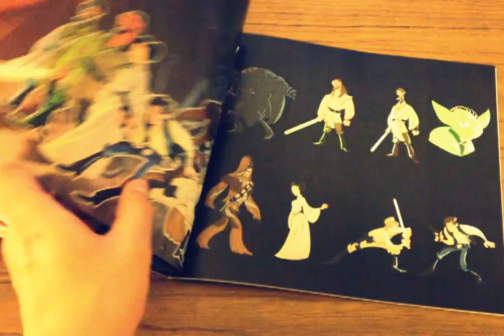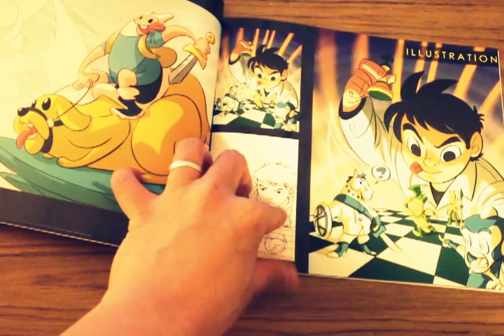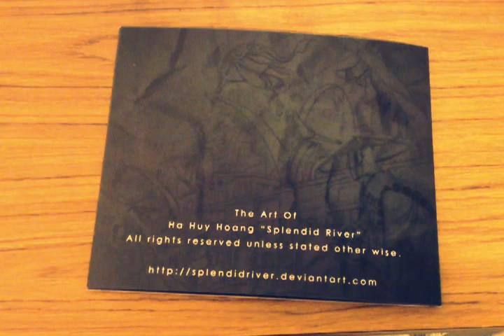The 2012 Art of Ha Huy Hoang "Splendid River" (indiegogo)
Pitch video for my 2012 art book indiegogo fundraising campaign. Follow the link below to go to the indiegogo campaign page and help me print the book.

Thanks a lot for your help :).